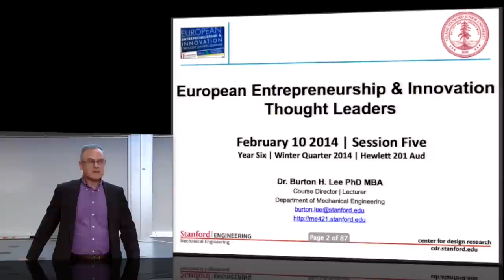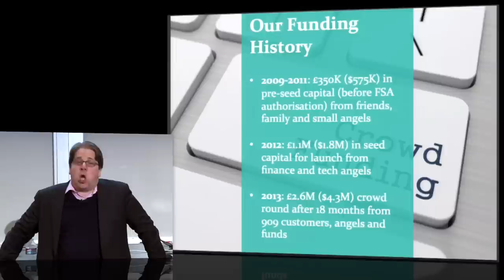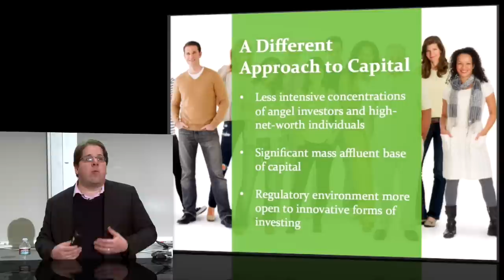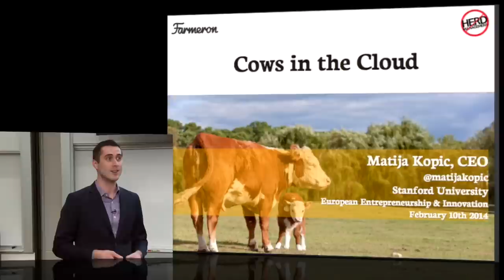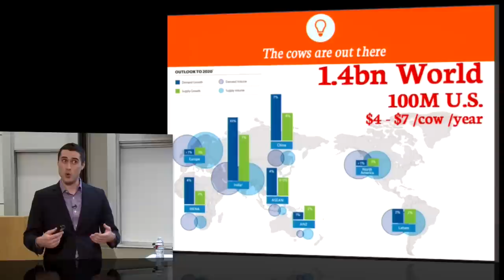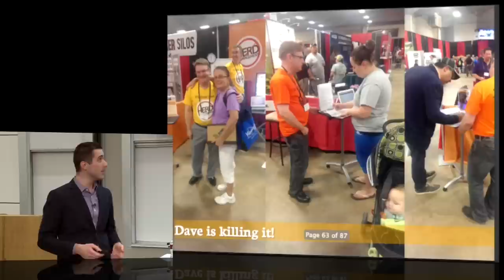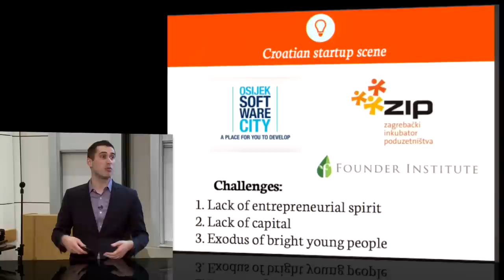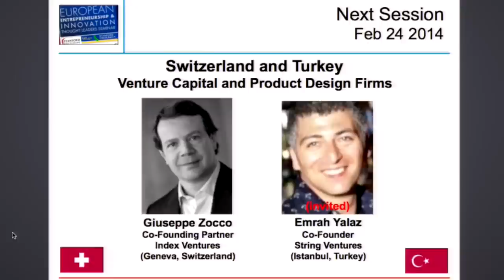UK & Croatia - Seedrs & Farmeron - Equity Crowdfunding & AgTech Startups - Feb 10 2014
SPEAKERS: Jeff Lynn, Seedrs & Matija Kopic, Farmeron

* Jeff Lynn — CEO & Co-Founder, Seedrs, London (UK) [0:01:19]

* Matija Kopic — CEO & Co-Founder, Farmeron, Osijek, Croatia (HR) [0:35:56]

Feb 10 2014 - "UK and Croatia: European Equity Crowdfunding & AgTech Startups" - Session 5, Year Six, of Stanford Engineering's "European Entrepreneurship and Innovation @Stanford" speaker series for 2014. Speaker bios, presentation slides and audio podcasts are available

EUROPEAN GOVERNMENT PARTNERS (2014)

INDUSTRY PARTNER (2014)

Mondays 4:30pm - 5:45pm. Stanford Engineering's 'European Entrepreneurship and Innovation' is a weekly speaker series that presents leaders from Europe's hitech startup, venture finance, corporate and university communities.